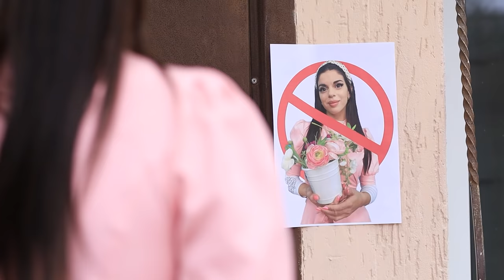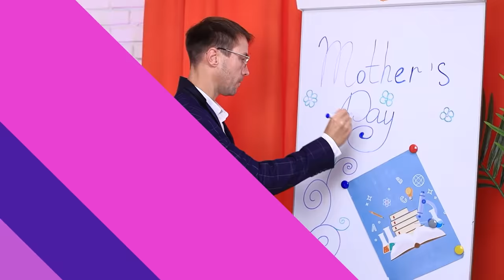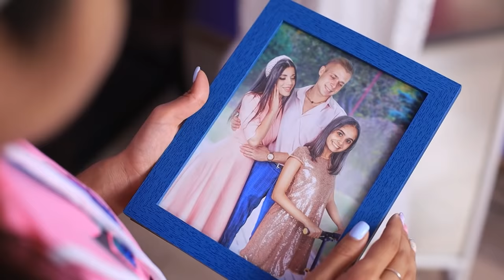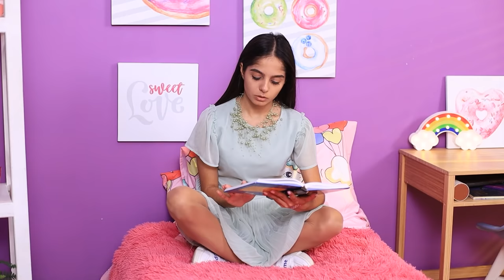Annemden Ayrı Kaldım / Babam ve Annem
Anne ve babalar boşandıklarında her şey altüst olur ama birbirleriyle konuşmaları yasak olduğunda işler daha da kötü bir hale gelebilir. Böyle bir durumda ne yapılması gerekir? Yeni videomuzda izleyin!